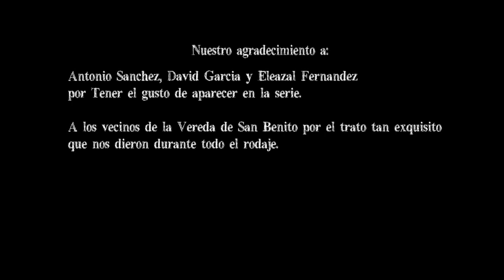Ninoniná 1x02 - Capítulo 2 Un amigo es un amigo me dijo un amigo mío - Ninonina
Ninoniná 1x02 - Capítulo 2 Un amigo es un amigo me dijo un amigo mio - Ninonina